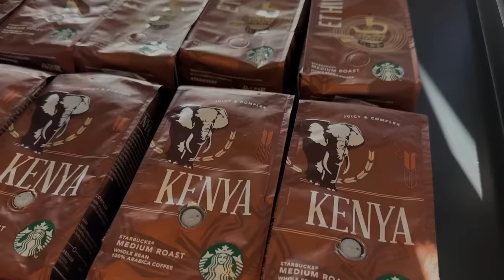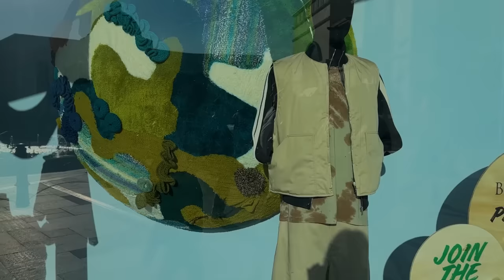THE LAND OF LEGENDS 🕍( turk deh neg udur )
daraagiiin vlogooroo mongolruu yaj ywsanaa oruulnaa